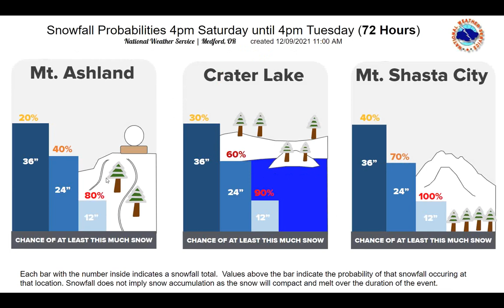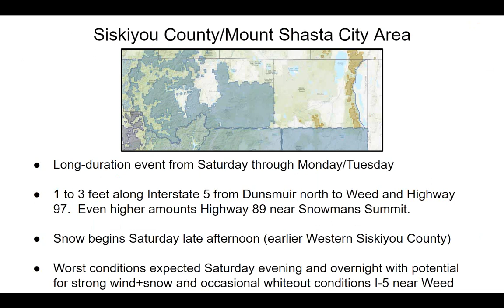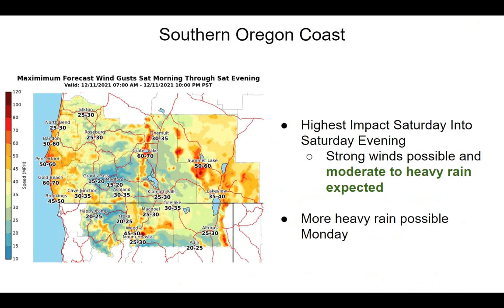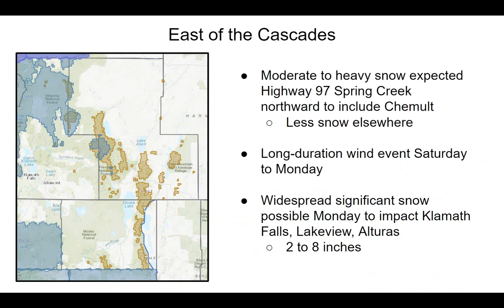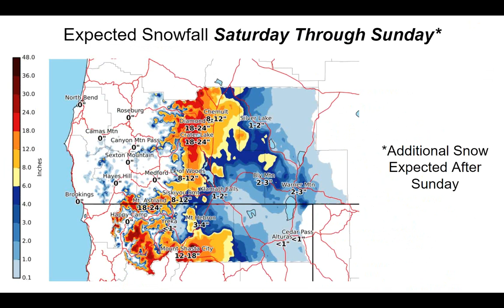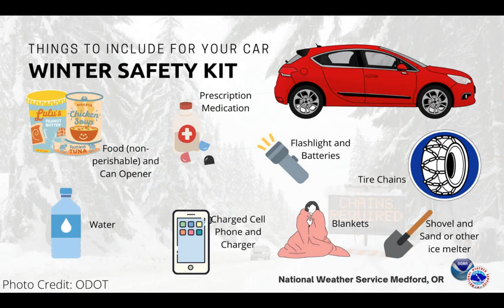Expected Weather Impacts and Snowfall Potential Through Wednesday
This video provides details on upcoming potential weather impacts for portions of Southern Oregon and Northern California.